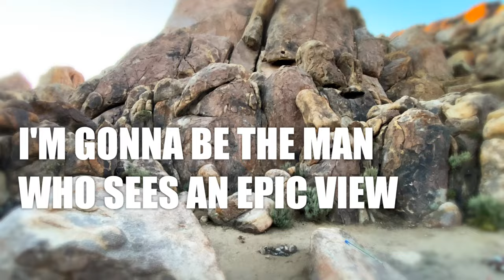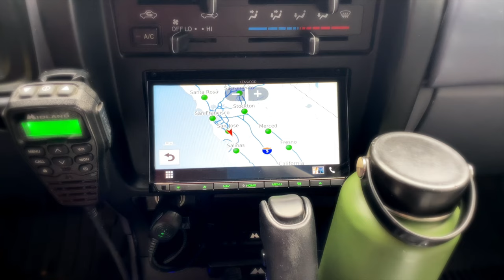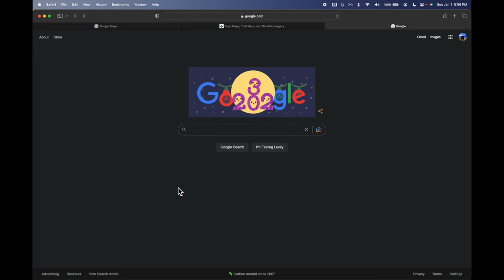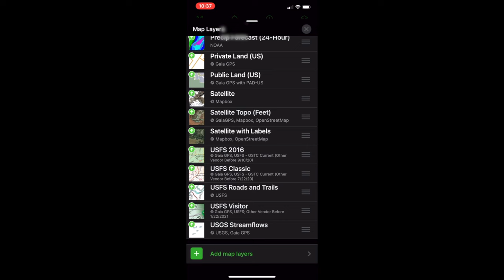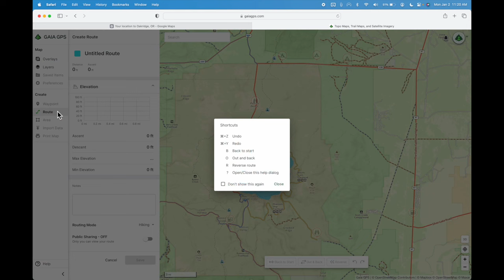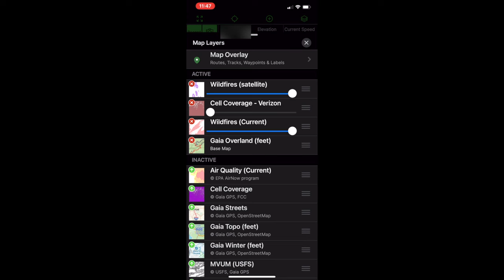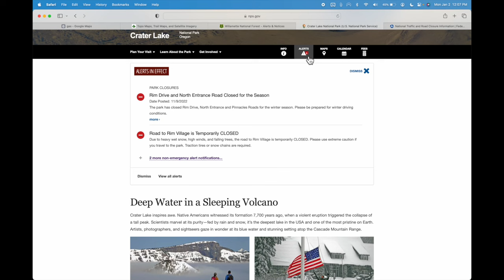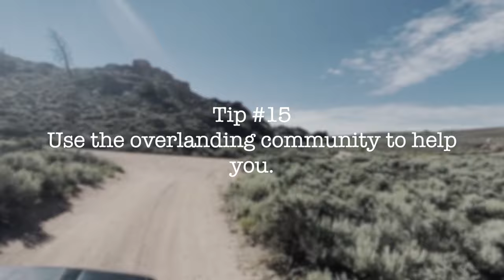Overland Trip Planning: How to Plan a Grand Overlanding Adventure and Getting Started with GAIA GPS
We're breaking down planning for overlanding trips and showing you how to use GAIA GPS (both on the web and the mobile app) in this video you shouldn't miss. Learn from my mistakes so that you don't have to make them on your own.

I know, I know, this is a really long video but I believe it provides good value to those who are new to this overlanding thing and who are a little intimidated with planning a grand adventure. There’s no magic silver bullet for planning overland adventures so the more we can learn from one another the better our adventures will be.

I make a small amount of money if you make a purchase with those and I appreciate your support. I do not get paid for phony opinions, my opinions are my own.

Some of the gear I use (as an "Amazon Influencer," I earn from qualifying purchases):

US Department Of Transportation - Federal Highway AdministrationNational
Traffic and Road Closure Information

Emergency Satellite Communications Texting Device
Garmin In-Reach Mini

Chapter Markers:
00:00 Intro
02:26 Tip #1 Overland planning for beginners
02:59 Start of adventure planning
03:12 Tip #2 Long drives
03:48 Tip #3 Knowing where to refuel
05:11 Tip #4 Offline mapping apps
06:32 GAIA GPS Map Layers
07:29 GAIA GPS Create Waypoints (web version)
10:11 GAIA GPS Create Waypoints (mobile app)
10:43 Discovering camping locations
12:20 Tip #5 Camping info resources
13:56 Tip #6 Waypoints for resupply locations
15:06 Dispersed camping general rules of thumb
15:50 Tip #7 Waypoints for things to do
16:24 Tip #8 Backcountry routes
17:45 onX Offroad app
18:20 GAIA GPS mobile app crash course
20:52 GAIA GPS How to import Route Files
22:36 GAIA GPS Create Routes (web version)
26:24 GAIA GPS Create Routes (mobile app)
28:39 GAIA GPS Guide Me with Routes
29:29 Continue adventure planning
31:39 Tip #9 GAIA GPS downloading map data
35:10 Tip #10 Weather and wildfire info
37:22 Tip #11 Road closure info
38:08 Tip #12 Wildlife info
39:57 Tip #13 Reducing weight
40:36 Tip #14 Off-grid advice
41:04 Tip #15 Getting help
41:33 Let’s review all the tips
43:34 Last bit of info